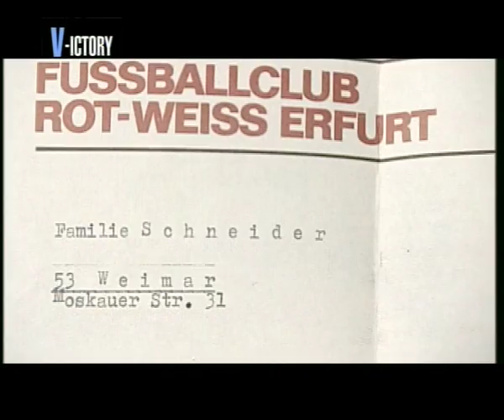The story of Marcus Urban, a gay soccer player in DDR.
A segment about a soccer player who "came out" in the DDR.
From Victory, a programme about the human stories behind the scenes of the sport world.
Producer: Antongiulio Panizzi
Produced and broadcasted by la7 Network National Broadcast.